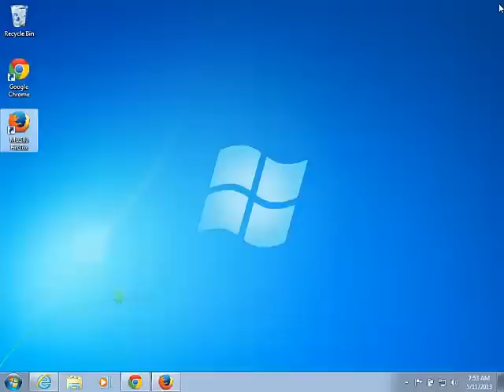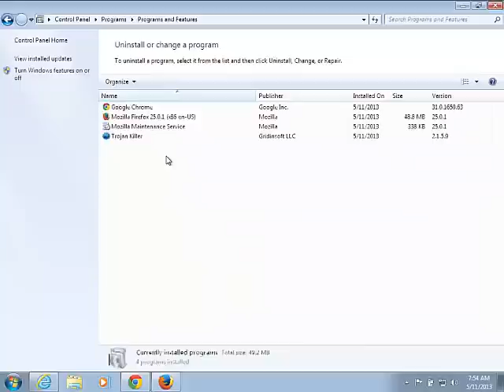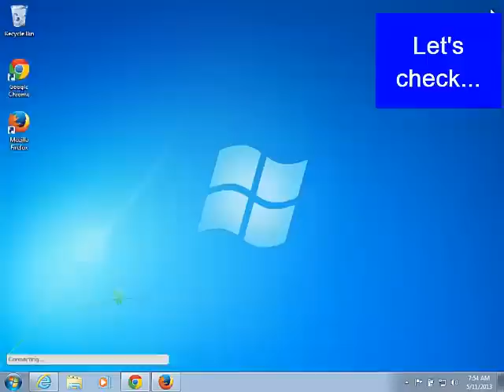How to remove Awesomehp from Chrome, Firefox and IE browser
Learn how to remove Awesomehp from google chrome, Mozilla and internet explorer browser. When open any browser automatically open Awesomehp
This problem are finding in all windows 7, Windows 8 and xp operating system. So If you also find similar problem then you can easily learn how to remove Awesomehp malware from your browser.